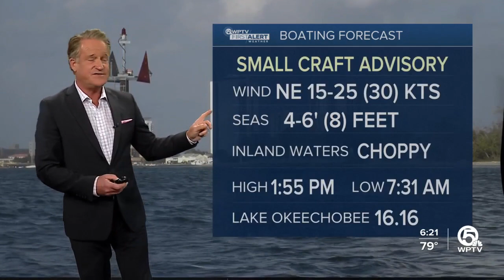WPTV First Alert Weather Forecast for Evening of Nov. 2, 2023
Winds stay elevated tonight and tomorrow continuing our rough beach and boating conditions with a high surf advisory, small craft advisory, and a high risk of rip currents.